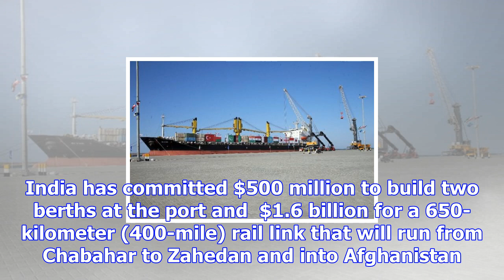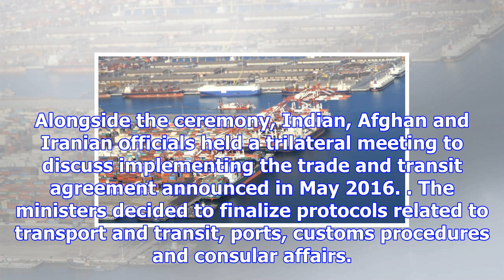Iran inaugurates chabahar port expansion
By MarEx 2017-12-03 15:47:04 Iran officially opened a $1 billion extension of its Chabahar port in t...